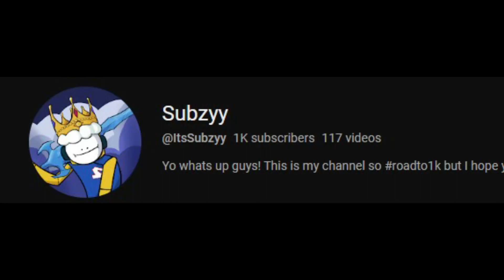1000 Subscribers.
Thank you guys So much for this achivement.
This has been my dream goal ever since I saw youtube.
Anyways, love yall see you guys soon!